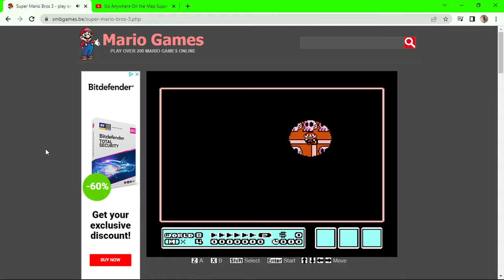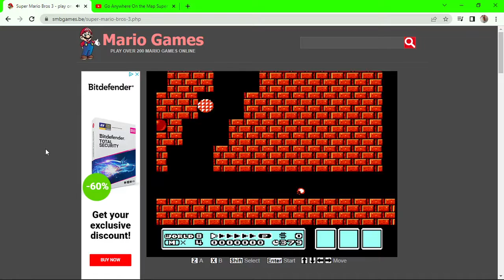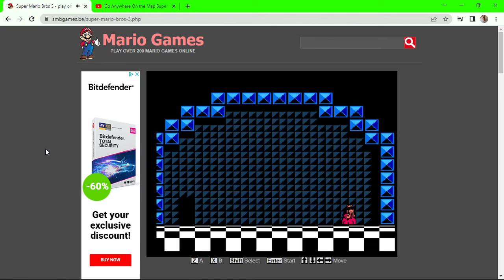Evan beating the game really fast with cheats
rgr